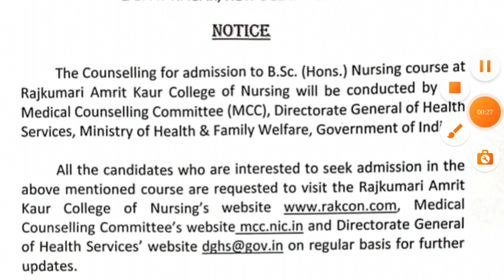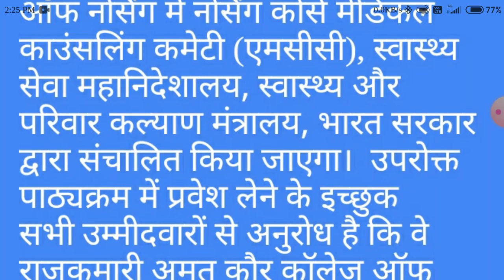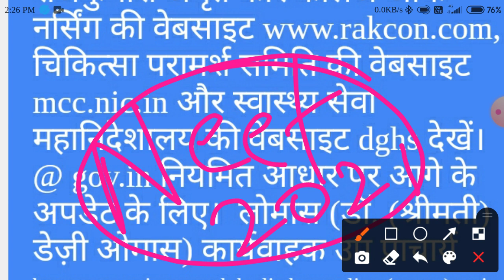RAKCON BSC NURSING ADMISSION 2021 LATEST UPDATE NEW NOTIFICATION RELEASED FOR COUNSELLING UPDATE